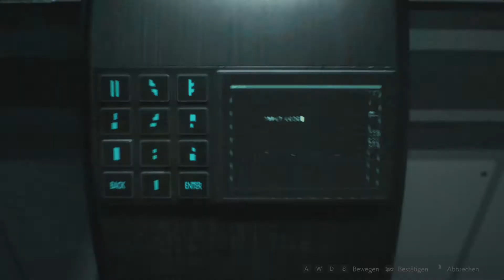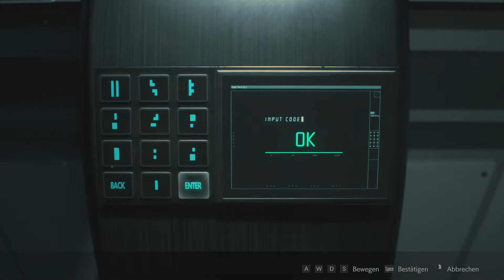Let's Play Resident Evil 2 (Remake 2019) - #39 Tod der Pflanze 43